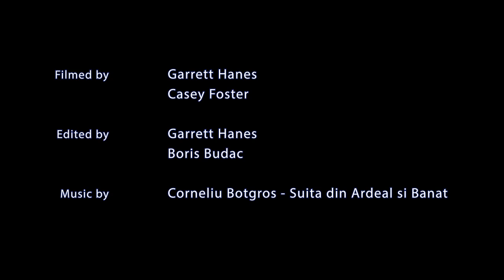Romanian Festival presented by Romanian Community Center of Sacramento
The Romanian Festival is the biggest annual Romanian Event in Northern California since 2001.

It is organized every fall, in the last weekend in September, by the Romanian Community Center of Sacramento. It includes Live Music & Entertainment, Traditional Folk Dances, Children's Activities, Authentic Romanian Food, and Various Art Exhibits.

Filmed by: Garrett Hanes & Casey Foster
Edited by: Garrett Hanes & Boris Budac